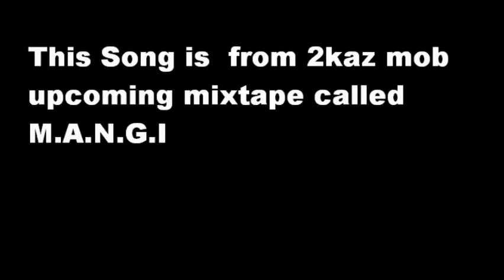2kaz Mobb ft. JCB of Watengwa Family - Bad Newz_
This is Hiphop from Arusha,Tanzania from the crew called 2kaz mob from sanawari-Arusha  featuring rapper/Mc JCB from a crew called Watengwa Family from Kijenge Juu - Arusha,the track is called Bad Newz and it waz produced by Daz Knowledge from Watengwa Records.Enjoy!!